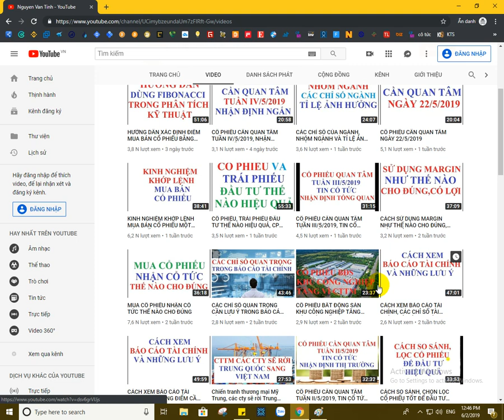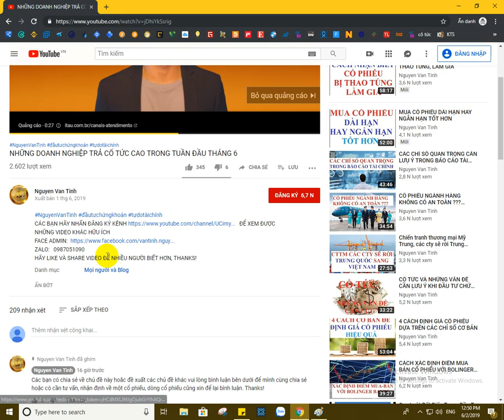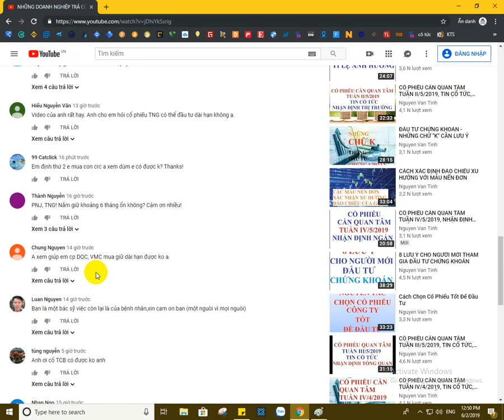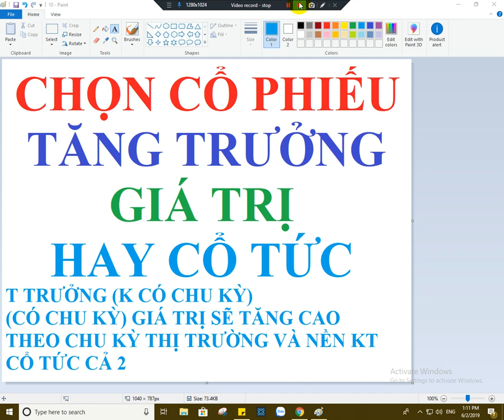Chọn cổ phiếu tăng trưởng, giá trị hay cổ tức để đầu tư